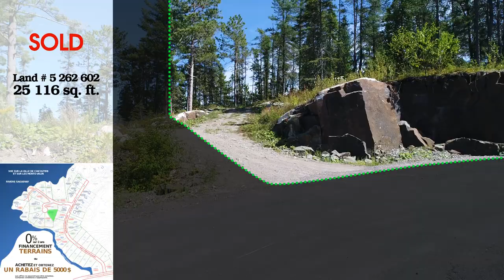Wooded Land For Sale | Luxury Real Estate Project | CANADA, QUEBEC, CHICOUTIMI (April 2021)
Build Your Dream Home on a Dream Land

Discover our exclusive luxury wooded land selection at the junction of the Saguenay River and the Lachance Stream. Waterfront lands and lands with panoramic view on the Saguenay river, the city of Chicoutimi and Mount Valin are still available. Our natural resort is a few minutes from all of Chicoutimi’s activities and commodities.

Our luxurious development provides the best of both worlds. Stay in town, while being in the nature. Offer yourself a peaceful land in a quiet and charming green surrounding.Whether you want a prestigious land ready for construction or a turnkey condominium, at Development Villégiature CR, luxury awaits you!

Activities nearby: restaurants, shopping centers, sports complex , golf, swimming pool, museum, library, ATV and snowmobile trails, hiking, bike trails, alpine ski, spa and much more!